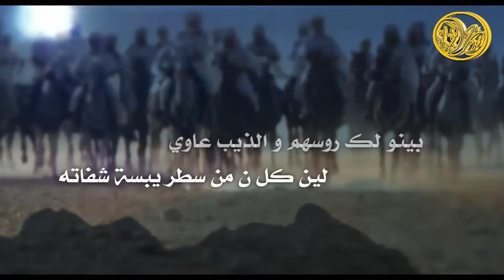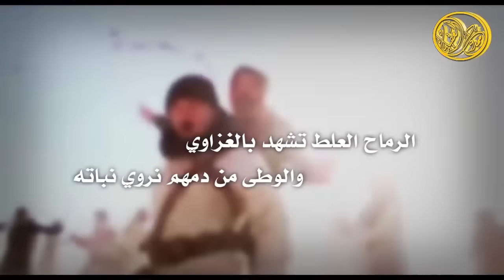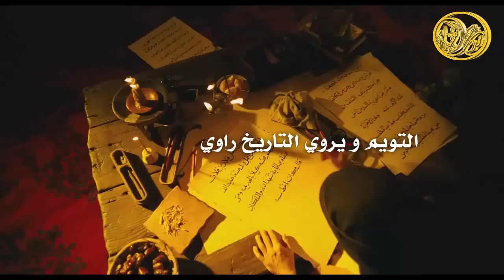شيلة الملحمه الوايليه الثانيه || قبيلة العنوز || كلمات ناصر العبيد || اداء طارق الشلاحي